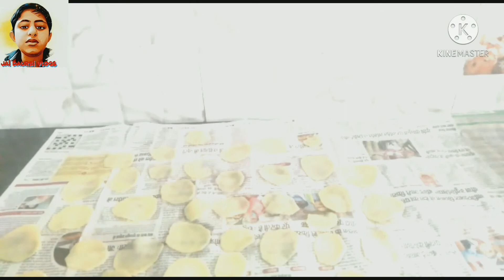Potato chips | foodies choice | chips and snacks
Today we are making the potato chips in just 2 mins please watch till end this video is for foodie special .Jai daurbi vlogs